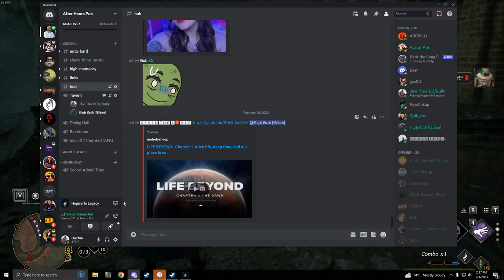Hogwarts Gameplay Part 1